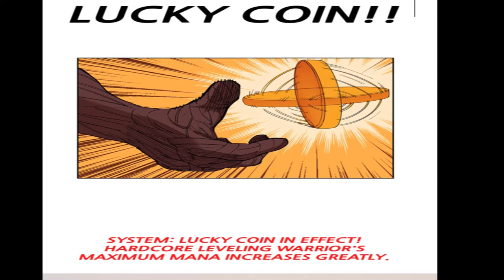Webtoon Discussion video # 4 GOD OF HIGHSCHOOL EP. 514 & HARDCORE LEVELING WARROR # 278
DeepMind255 discusses the current state of Mujin Park Vs JinMori.
DeepMind255 then discusses the reasons why Hardcore leveling warrior doesn't need plot armor to win.